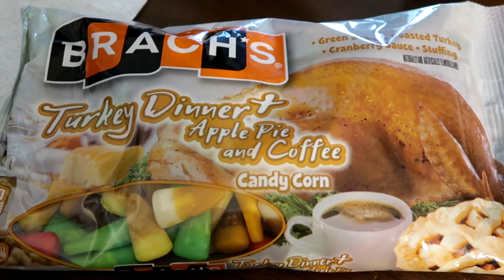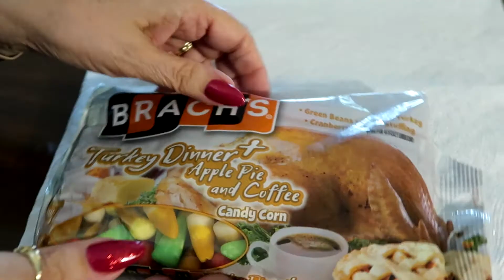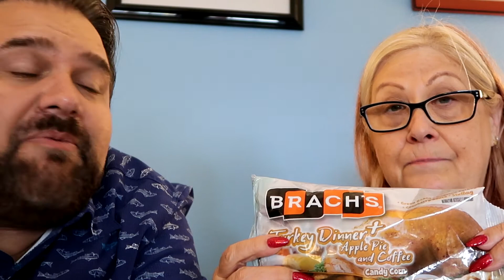2021 Brach's Turkey Dinner, Apple Pie and Coffee Candy Corn Taste Test and Review HAPPY THANKSGIVING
2021 Brach's Turkey Dinner Candy Corn Taste Test and Review

This is our taste test and review of the Brach’s Turkey Dinner + Apple Pie and Coffee Candy Corn seasonal candy. The Flavors include Green Beans, Roasted Turkey, Cranberry Sauce, Stuffing, Apple Pie and Coffee. They are available only at Walgreens and have a price of $3.49

14422 Shoreside Way, Suite 110, PMB 226